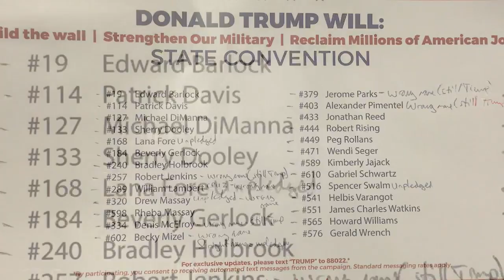Patrick on Politics - 'Game of Thrones'